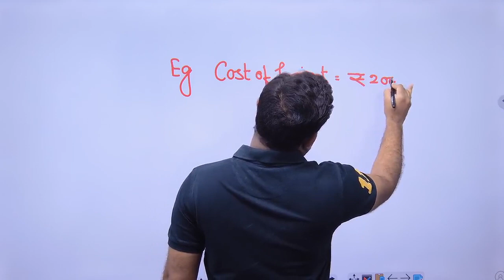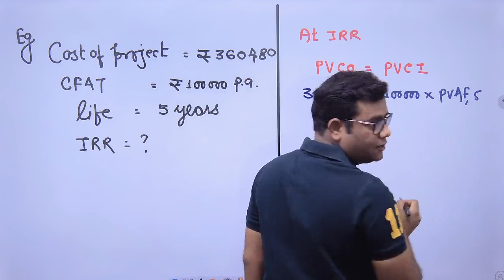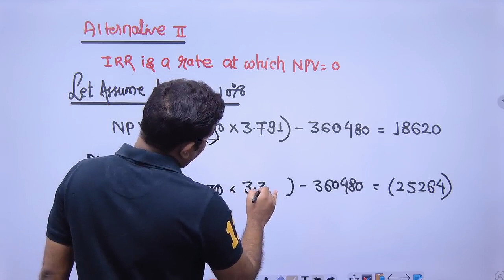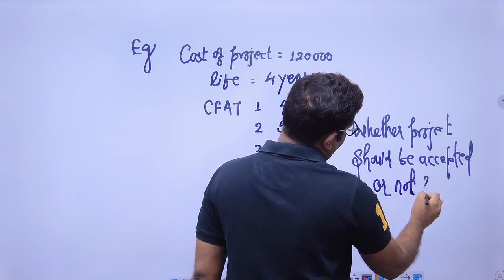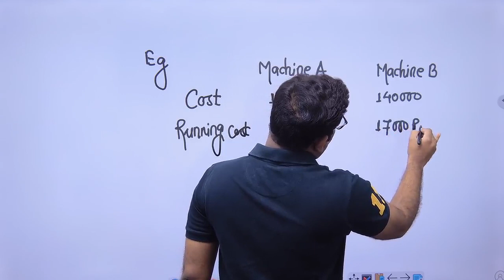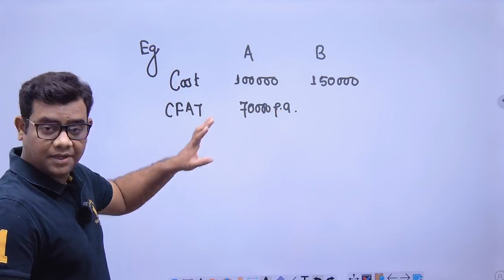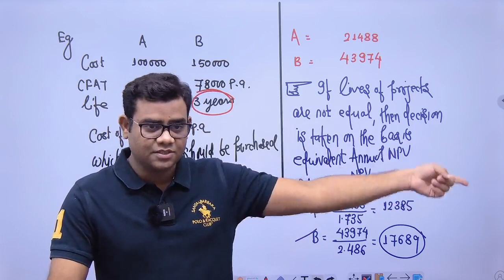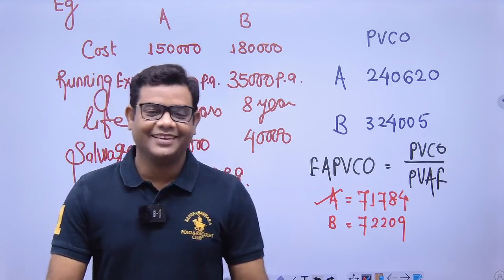CA Inter FM Class 5 (Capital Budgeting)